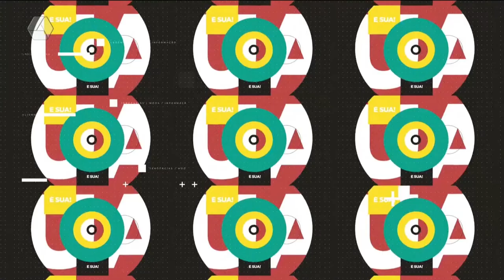Você sabe a importância de fazer a revisão do carro periodicamente?